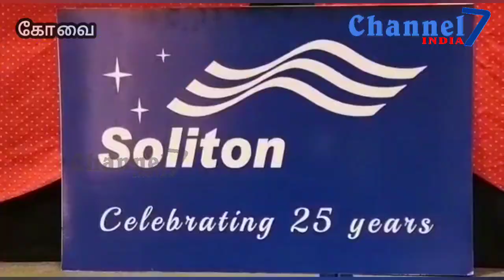Channel 7 India#உயர்தர பொறியாளர்கள் அதிகரிக்க நடவடிக்கை நாங்கள் எடுத்து வருகிறோம் சொலிடன்நிறுவனம்#